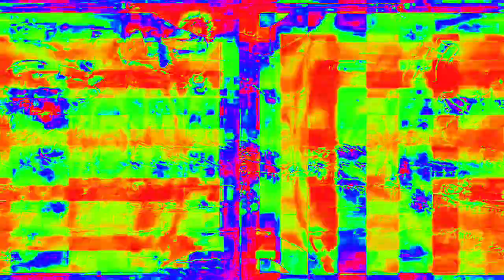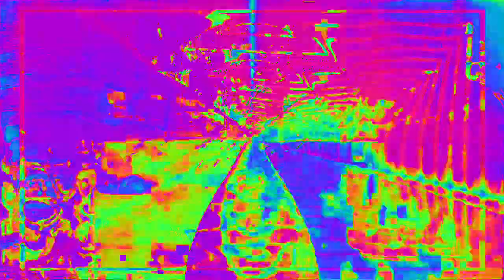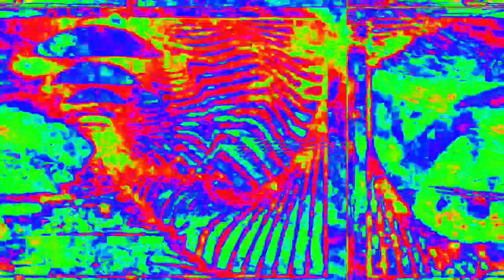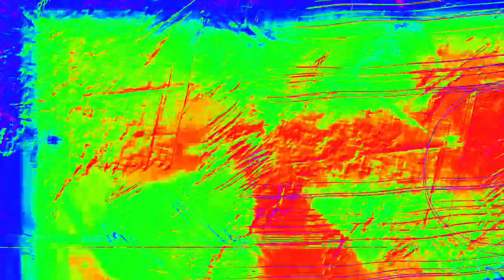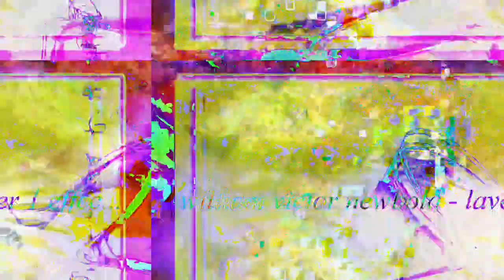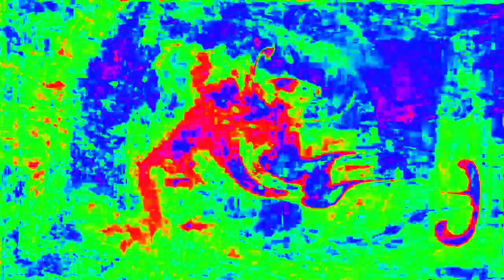[EPILEPSY WARNING] Movie 23 02 13 15h32m17s